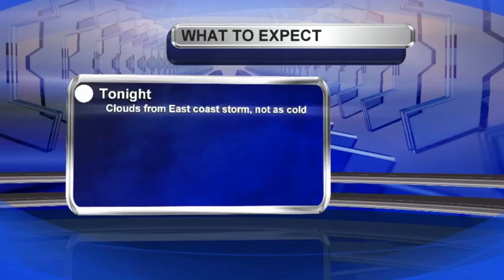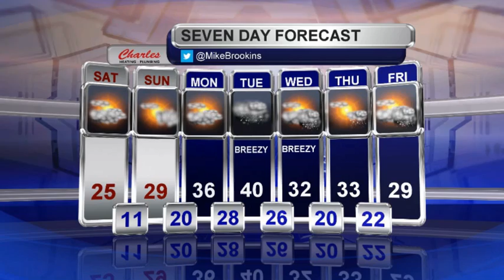Tonight's 7day Weather Forecast 1-22-2016